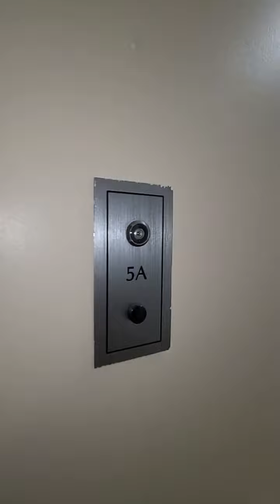Biggest, Brightest 2bed/2bath with a Huge Terrace! (365 West 52nd street, apt 5A)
1200 SQFT! 2 bedroom/2 Full baths with stainless steel appliances and dishwasher with a 800 sqft TERRACE! No Fee +1 month Free ~$4850.00/ net effect rent ~$4445.00